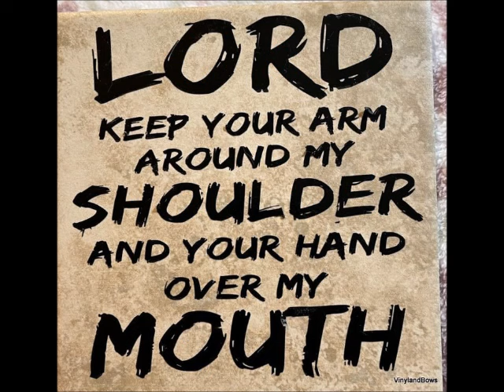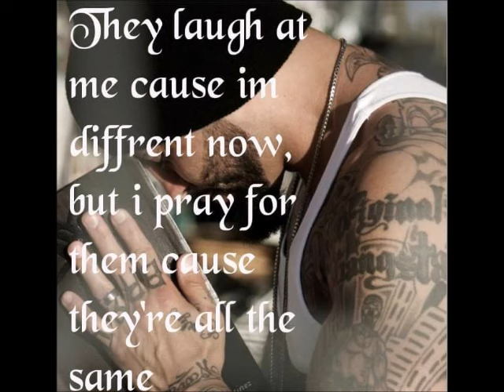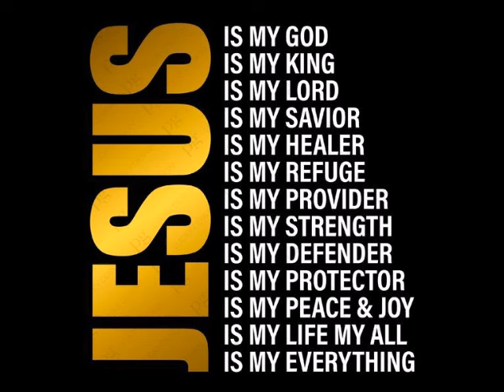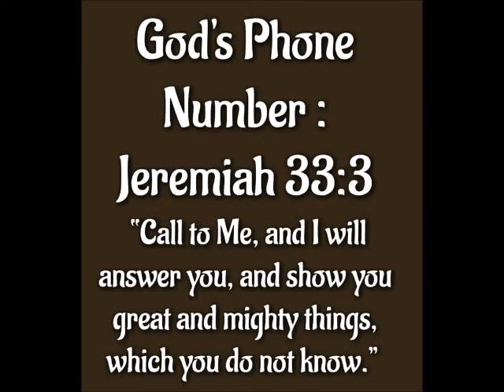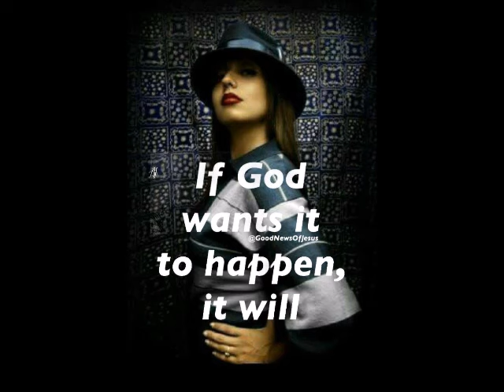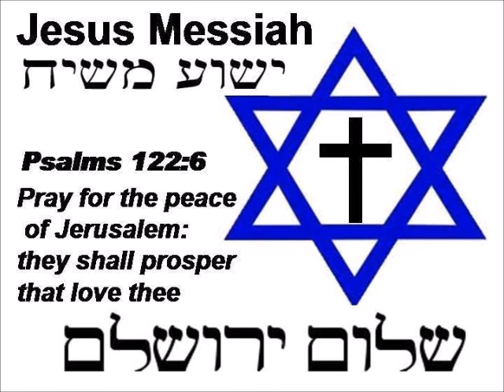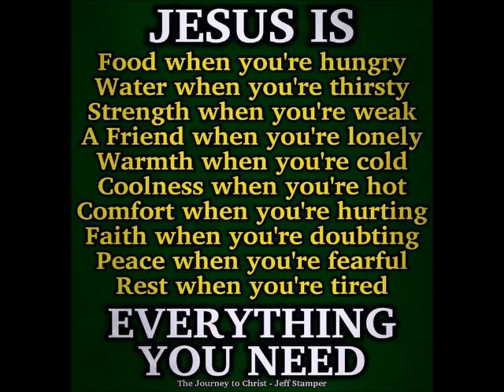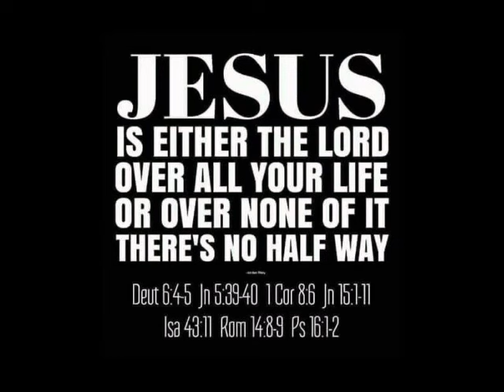Sabbath Freestyle Master Mix 2024 by DJ Tony Torres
Thank you DJ Allen Back for your mixed track " Take your chance : in this mix  and Thank you all for listening and subscribing to our channel to listen to everyday freestyle house club dance disco doo wop old school and more ...